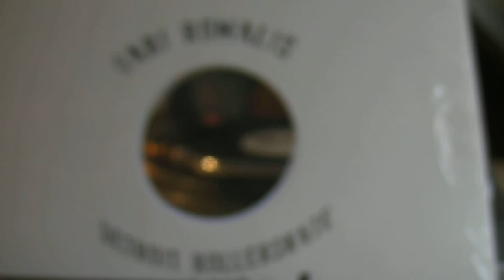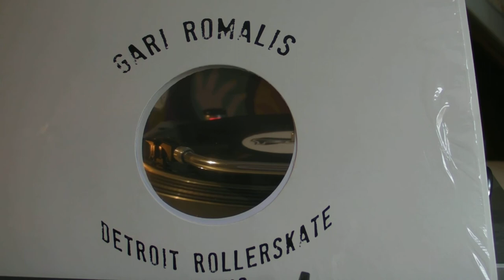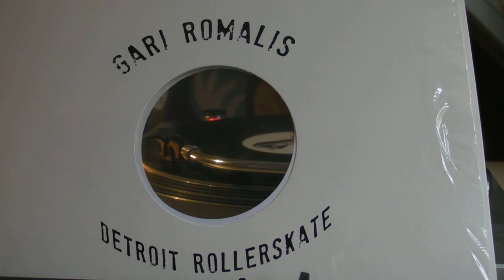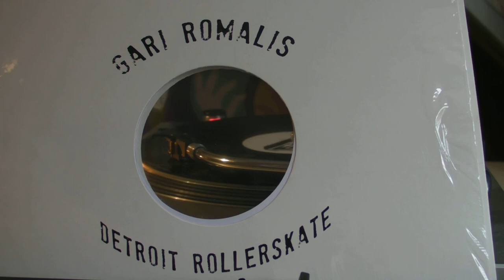Disco : Gari Romalis - Times Are Ruff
DeepMoodMusic presents : Gari Romalis - I Know U Want It ,label: JD Records. Times Are Ruff - That's Funky,label: Times Are Ruff 007